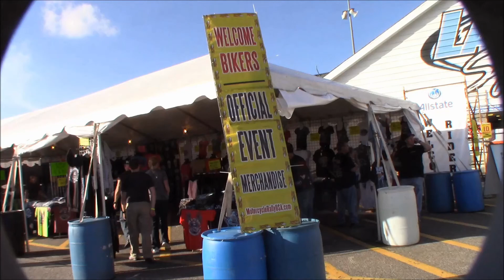Bits & Pieces Of Roar On The Shore 2019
Bike Parade Grand Marshall Kim Coates aka "Tig" on Sons Of Anarchy !!

Welcome to 1013den (TenThirteenDen)

Learning and experimenting as I go through the world of Photography and Videography

Song =  Dixie Outlandish by John Deley and the 41 players

Song = Wiser by Riot

Song = Never Better by Jingle Punks

Cameras   =  Canon Vixia HF R82
                      Nikon D5600
                      Nikon L840
                      Nikon L830
                      VanTrue N1 Pro Dash Cam
                      Apeman A80